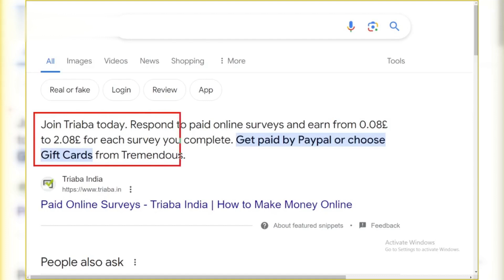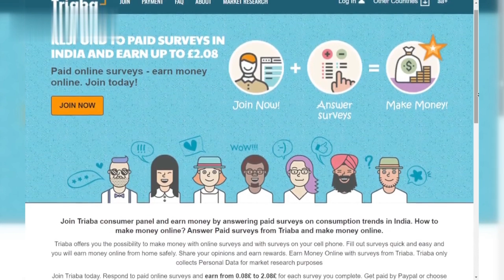Triaba Review - is Triaba Legit ||Triaba Real or Fake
Wondering if Triaba is a trustworthy survey site? 🤔 In this comprehensive Triaba review, we dive into whether Triaba is legit or fake. We'll explore how Triaba works, user experiences, and the payment process. Discover the pros and cons of using Triaba for earning money through online surveys. Whether you're a seasoned survey taker or a newbie looking to make some extra cash, this video will provide valuable insights into the legitimacy of Triaba. 📝💰

Queries Solved :
triaba review
triaba reviews
,triaba survey
triaba real or fake
is triaba legit